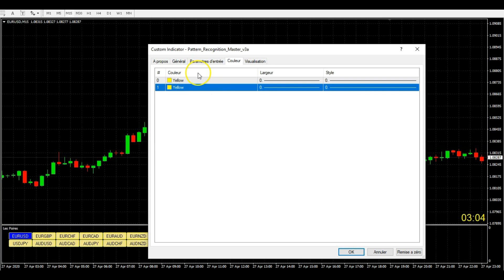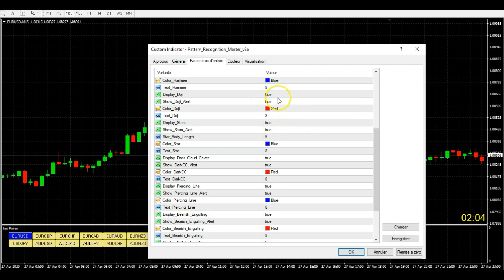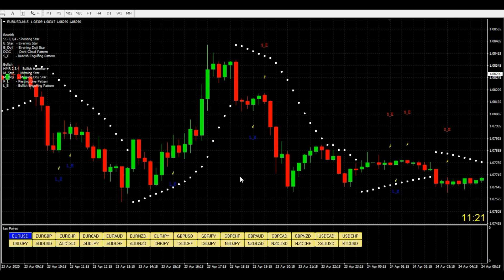COMMENT TRADER AVEC LES CHANDELIERS JAPONAIS 🤑 et UTILISER LES PATERNES POUR GAGNER SUR LE FOREX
COMMENT TRADER AVEC LES CHANDELIERS JAPONAIS 🤑 et UTILISER LES PATERNES POUR GAGNER SUR LE FOREX Clique Sur Ce Lien et tu auras accès à de nombreux indicateurs qui font parti des meilleurs, ainsi qu'une formation de trading gratuite sur le RSI MT4

Dans cette vidéo, je te montre toute la puissance des BOUGIES JAPONAISES que tu peux utiliser pour GAGNER DE L'ARGENT sur le FOREX 🤑🤑🤑 et ça que tu sois un TRADER DEBUTANT ou PAS !!!

4 Vidéos De Formation De Trading - Spécial RSI

Pour Récupérer Des Tonnes D'Indicateurs Qui Tourne Sous Metatrader 4

Pour Apprendre A Dépouiller Le FOREX

Si Tu VEUX Savoir Mon HISTOIRE - Lis la SUITE

Yo bro,

Ici Laurent

Avant de trouver une stratégie de trading fiable et rentable, j'ai galéré pendant des dizaines d'années. A 23 ans, j'avais plus de 25 000 euros de dettes, je n'avais même pas de quoi manger correctement.

Je me rappelle que le midi, je prenais un bol de lait avec 3 ou 4 tranches de pain de mie. Et pour mon dessert, je me contentais d'un simple verre d'oasis à l'orange.

Mais heureusement pour moi, j'avais choppé la PASSION du Trading et c'est grâce à mes rêves que j'ai pû tenir toutes ces années où mes seuls amis étaient les huissiers avec leurs lettres d'amour (des menaces).

Je me souviens aussi du banquier avec ces agios sur mon découvert qui devenait de plus en plus GRAND.

Ma situation était tellement critique que des idées noires me traversaient l'esprit. A cette époque j'étais sur Paris et le métro n'était pas très loin si tu vois où je veux en venir.

Aujourd'hui, j'ai transformé ces DOULEURS en carburant !

Et c'est comme ça que j'ai pu m'endurcir et marcher droit devant vers mes rêves. Pour y arriver, j'ai tout misé sur ma PASSION - LE TRADING.

Je parle TRADING, je mange TRADING et je respire TRADING !

Je suis déterminé à devenir un Trader Multi Millionnaire !

Et toi aussi, DEVENIR MILLIONNAIRE, doit être ta priorité parce que dans ce GAME, il n'y a pas de place pour les petits joueurs.

Plus tu viseras HAUT et plus tu passeras à l'ACTION MASSIVEMENT pour avoir des RESULTATS de ouf !

J'ai créé cette chaîne Youtube pour toi et tous les autres Forex Brotherz afin que tu puisses garder LA MOTIVATION.

Si tu recherches une méthode de trading (scalping, daytrading ou swing trading) alors, CLIQUE sur ce lien:

comment trader avec les chandeliers japonais forex formation point pivot macd rsi stochastique bandes de bollinger trix moyennes mobiles centre de gravité de belkhayate ichimoku renko camarilla support et resistance point parabolic sar fractal williams alligator accelerator qqe bougies japonaises chandeliers price action ete tendance indicateur forex mt4 gratuit paternes bougies japonaises metadrader mt5